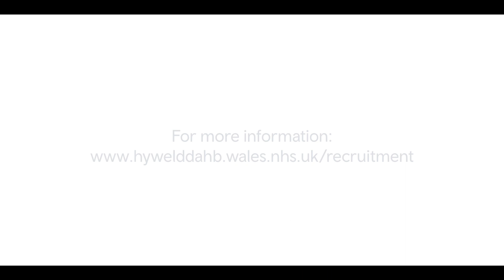Recruitment - Emergency & Urgent Care Centre, Withybush Hospital